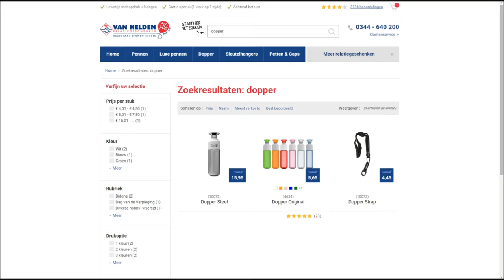De Dopper Steel - Van Helden Relatiegeschenken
Bestellen in NL? Ga naar
Bestellen in BE? Ga naar